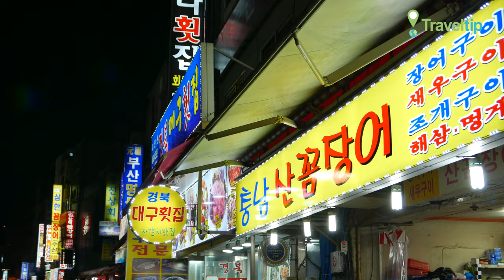자갈치시장 Jagalchi Market